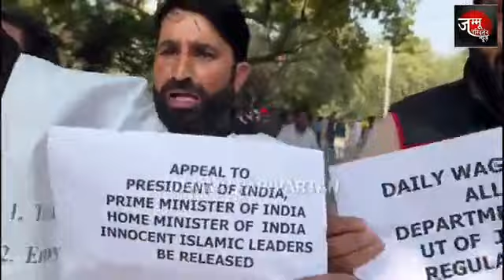बब्बर शेर पहुंचे जंतर मंतर, कहां DailyWagers और SPOs के साथ हो इंसाफ।